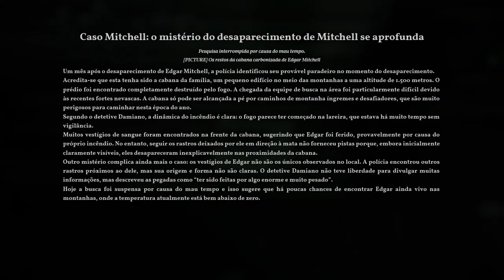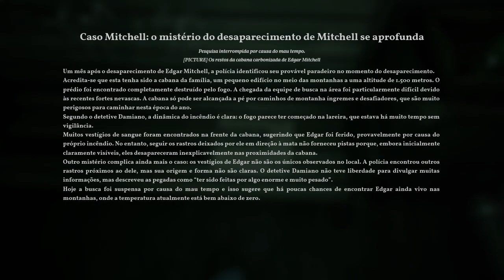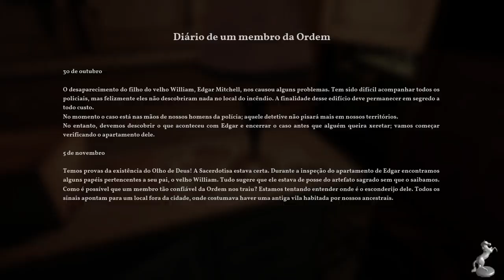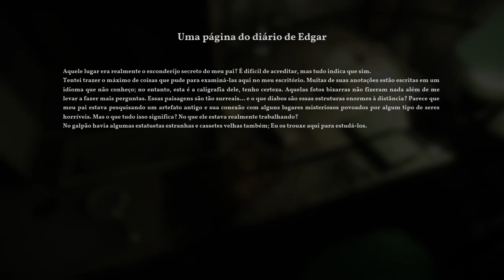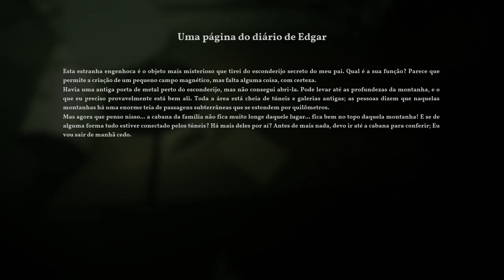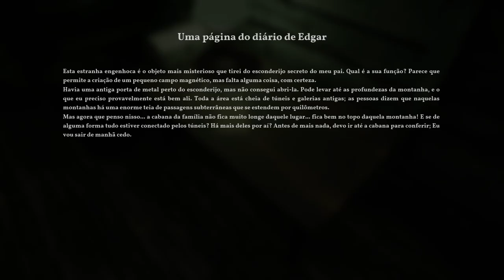THE ALIEN CUBE - Masmorras!!! (Gameplay PT-BR) Lets Play Parte 03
Pessoa que traduziu o Game para PT BR - @ShotgunChaoZ

Sinopse do jogo

The Alien Cube é uma aventura de terror em primeira pessoa Lovecraftiana, sucessora espiritual de The Land of Pain. Você joga como Arthur, um homem solitário cuja vida está prestes a mudar drasticamente quando eventos estranhos começam a ocorrer depois de descobrir o desaparecimento de seu tio Edgar. O mundo ao seu redor esconde um segredo terrível, uma realidade sombria e oculta na qual seu tio parecia ter desempenhado um papel importante de alguma forma. Atormentado por visões de pesadelo, você precisará embarcar em uma jornada para descobrir a verdade e sobreviver à escuridão que o assombra